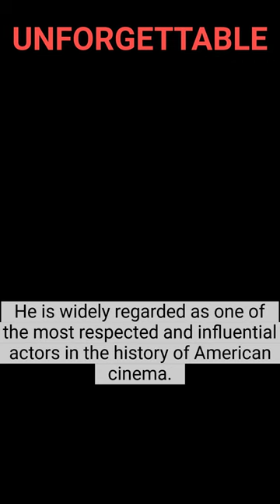HENRY FONDA -UNFORGETTABLE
Fonda's contributions to the acting profession were recognized with numerous awards and accolades throughout his career. He received an honorary Academy Award in 1980 for his exceptional achievements in the film industry.